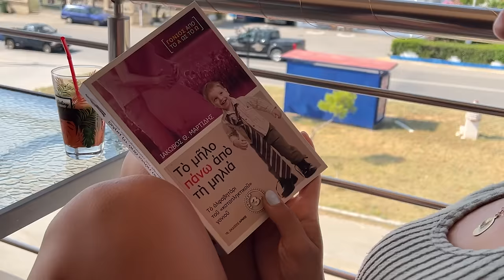ΚΑΛΟΚΑΙΡΙΝΟ VLOG | ΤΟ ΠΡΩΤΟ ΜΠΑΝΙΟ ΤΗΣ ΜΠΕΜΠΑΣ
📹Η ΠΙΟ ΟΜΟΡΦΗ ΜΕΡΑ ΣΤΗΝ ΘΑΛΑΣΣΑ | Weekly Vlog